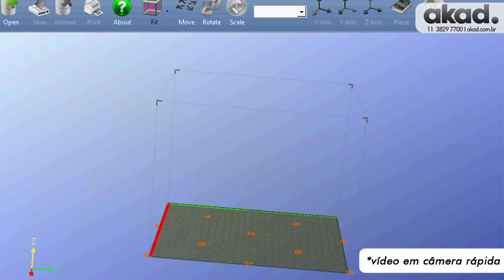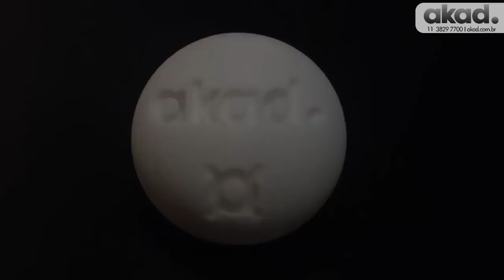AKAD - Primeira impressão 3D do banco Pião de Ruy Ohtake - akad.com.br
A Akad em parceria com o BOOMSPDESIGN imprimiu com exclusividade na impressora 3D UP Box, a peça Banco Pião, desenvolvida pelo designer Ruy Ohtake para homenageá-lo no evento.

O BOOMSPDESIGN é um Fórum Internacional de Arquitetura, Design e Arte, desenvolvido para aproximar líderes criativos. Seu idealizador é Beto Cocenza que, desde 2008, vem elaborando e produzindo projetos relacionados com o conteúdo do Fórum.

Formado pela FAU – Faculdade de Arquitetura e Urbanismo da Universidade de São Paulo, em 1960, o arquiteto paulista Ruy Ohtake vem imprimindo uma linguagem própria em mais de 300 obras realizadas no Brasil e no exterior.  Comprometido em realizar uma arquitetura brasileira contemporânea, tendo a inovação como princípio, Ruy Ohtake consegue colocar a sua marca em projetos para os mais variados fins: obras públicas, escolas, cinemas, teatros, edifícios de apartamentos e de escritórios e residências.

A impressora utilizada para imprimir a peça Banco Pião foi a Impressora 3D UP Box, modelo que oferece facilidade de uso e excelente qualidade de impressão. Com maior área de construção (volume interno) 255L x 205A x 205P mm, melhor resolução de impressão e maior velocidade, chegando ao detalhamento de 0.1 mm, a impressora 3D UP Box tem qualidade de impressão superior aliada ao manuseio e operação extremamente simples e é excelente para quem já utiliza softwares de CAD 3D ou está planejando começar na área de impressão 3D.